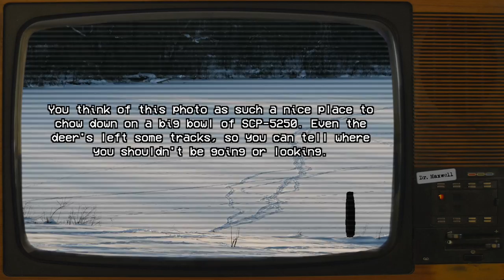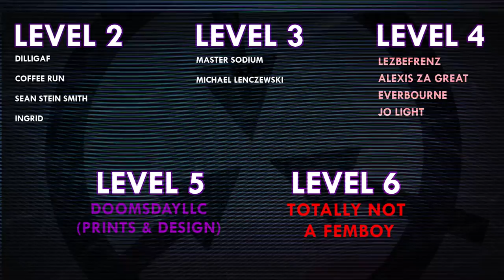SCP-5250 | Act I: The Lake South, The Deer North | Safe | Predatory SCP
VFX samples and images by:
Joe Jabon
MrTitanosaurus
Videos Free